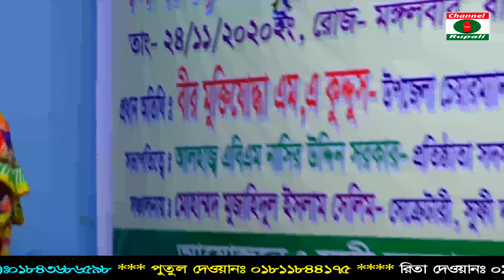আমার মন মজাইয়া রে দিল মজাইয়া মুর্শিদ নিজের দেশে যায়,Amar mon mojaiya re murshid,Boul song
Camera : Iqbal Hossain & Shagor
Editor: Jerin
Camera Assistant:Rana
প্রিয় দর্শক,চ্যানেল রুপালীর পক্ষ থেকে আপনাদের স্বাগত জানাচ্ছি আমি ইকবাল হোসেন,পরিচালক চ্যানেল রুপালী।আপনাদের ভালবাসা কে পুঁজি করে ইতমধ্য চ্যানেল রুপালী অনেক দূর আগিয়ে গেছে।আমরা আপনাদের ভালোবাসার নিদর্শন স্বরূপ,ইউটিউব থেকে সিলভার প্লে বাটন এবং গোল্ড প্লে বাটন অর্জন করতে সক্ষম হয়েছি। আশা করি এমনি করে আগামী দিন গুলতেও আপনাদের পাশে পাবো।গাল ভরা শিরোনাম নয়,ভালো মান সম্পন্ন অনুষ্ঠান উপস্থাপন করাই আমাদের লক্ষ্য,সুধী দর্শক আপনাদের নিকট আমাদের প্রত্যাশা,আমাদের সকল ভিডিও গুলো আপনারা দেখবেন,আশা করি আপনাদের ভালো লাগবে,আর ভালো না লাগলে গঠন মূলক সমালোচনাকরবেন,আমরা সাদরে গ্রহন করবো।আমার সোনার বাংলা,আমি তোমায় ভালবাসি,আমার প্রিয় মাতৃ ভূমির বিভিন্ন অনুষ্ঠান দিয়ে আমাদের এই চ্যানেলটির ভিডিও গুলো সাজানো।যদি এর একটি অনুষ্ঠানও আপনাদের ভালো লাগে তবেই এই চ্যানেল এর যাত্রা সার্থক।ভালো লাগা ভিডিও গুলো অবশ্যই শেয়ার করবেন,লাইক ও কমেন্টস করতে ভুলবেন না।আর একটি বিনীত অনুরোধ,অবশ্যই চ্যানেলটি সাবক্রাইব করবেন।